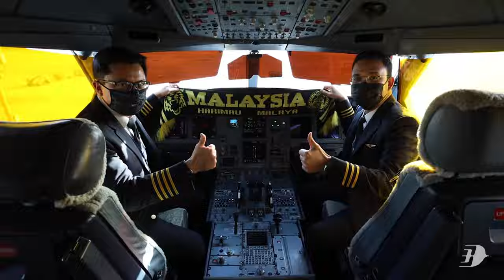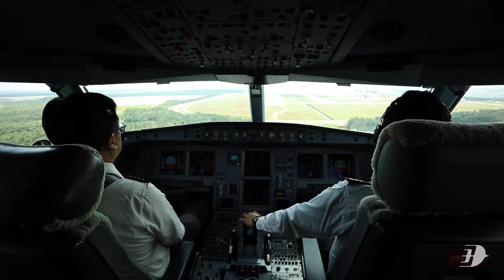Welcome back team Harimau Malaya!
It's good to have you back among us. Congratulations on your achievement in earning a spot in the next round of the 2023 Asian Cup Qualifiers! ​

Keep the goals high and don't stop until you get there. Let your hustle whisper and your success roar! We, at Malaysia Airlines are proud to continue to support your dreams. ​